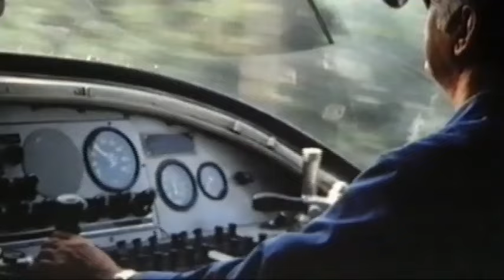DB Loks der 70er V200, E16, BR01,T18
Auf meinem YouTube-Kanal teile ich meine Leidenschaft für Modellbahnen und Eisenbahnen. Ich filme  gerne detaillierte Modellbahnanlagen , um die Schönheit und den Realismus dieser Hobbywelt einzufangen. Zudem präsentiere ich historische Fakten und Hintergrundinformationen rund um die Eisenbahn. Mein Ziel ist es, Menschen zu inspirieren, selbst mit dem Modellbahnbau zu beginnen und ihre Liebe zur Eisenbahn zu entdecken. Begleite mich auf meinem Kanal und tauche mit mir in die faszinierende Welt der Modellbahnen und der realen Eisenbahnen ein. Vielen Dank für deine Unterstützung und viel Spaß beim Stöbern in meinen Inhalten!